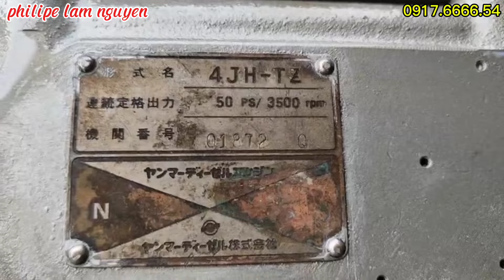Yanmar THỦY 4 JH _50 HP giá Rẻ chi tiết LH 0917.6666.54